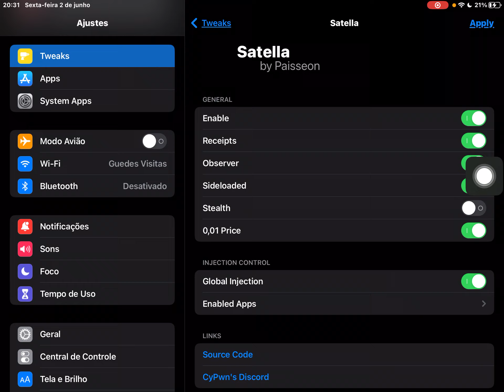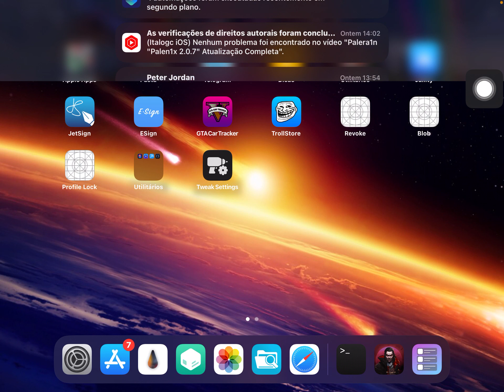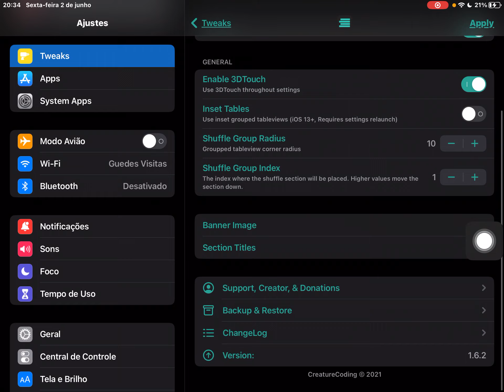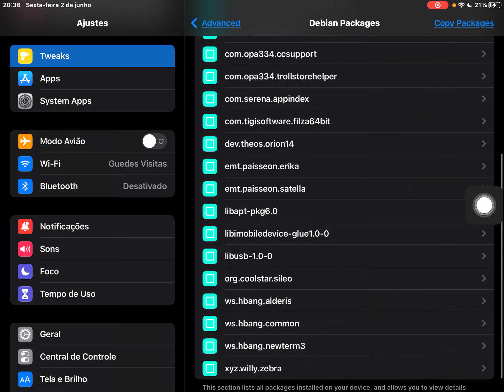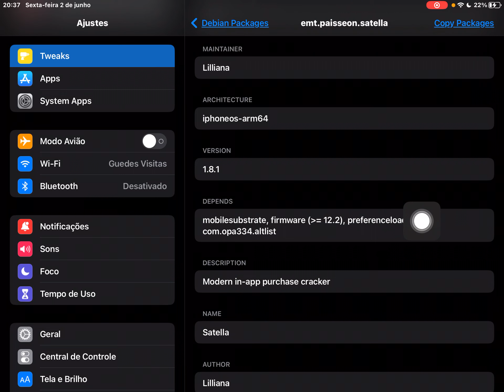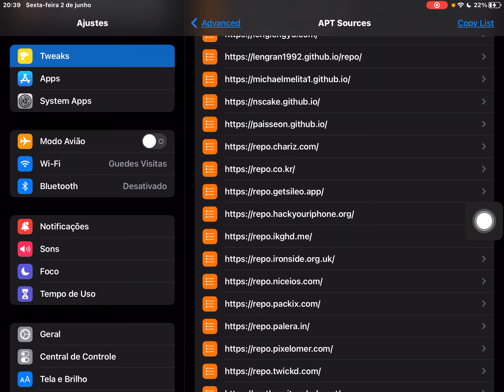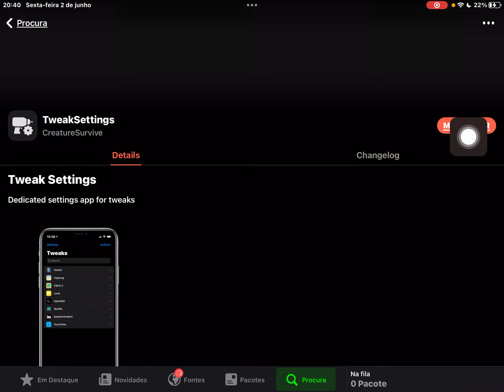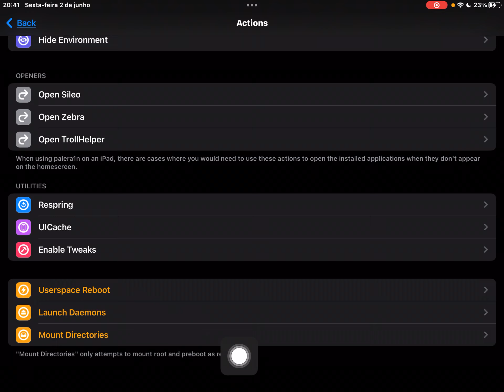Melhores Tweaks para iOS15 e 16 (parte2)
Cephei Tweak Support (eliminador de bugs do jailbreak)